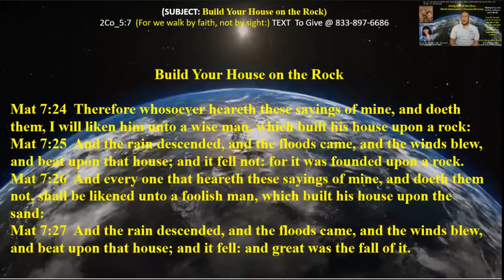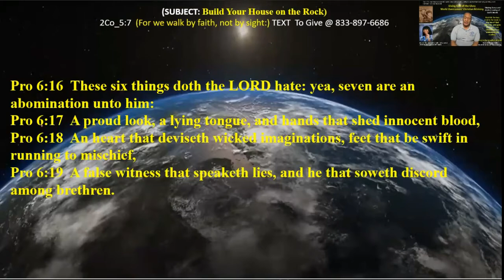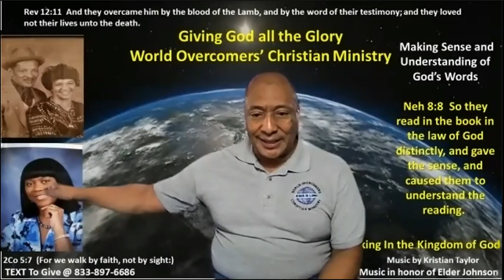Build Your House on the Rock – Pt C - 12 Dec 2021 - Kenny Taylor - Giving God All the Glory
Build Your House on the Rock

Mat 7:24  Therefore whosoever heareth these sayings of mine, and doeth them, I will liken him unto a wise man, which built his house upon a rock:
Mat 7:25  And the rain descended, and the floods came, and the winds blew, and beat upon that house; and it fell not: for it was founded upon a rock.
Mat 7:26  And every one that heareth these sayings of mine, and doeth them not, shall be likened unto a foolish man, which built his house upon the sand:
Mat 7:27  And the rain descended, and the floods came, and the winds blew, and beat upon that house; and it fell: and great was the fall of it.